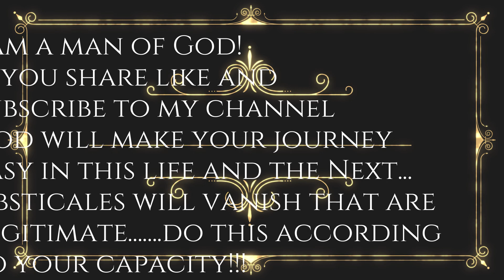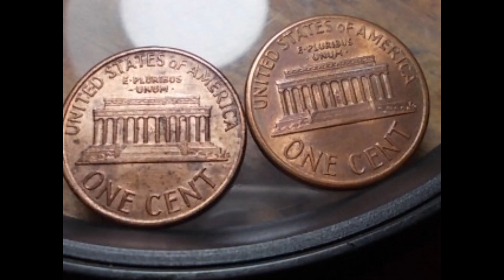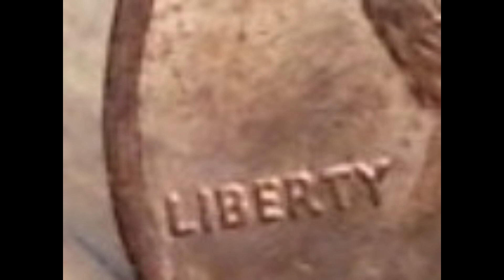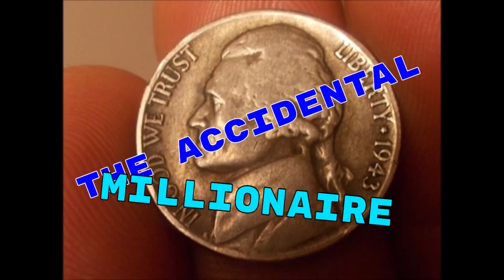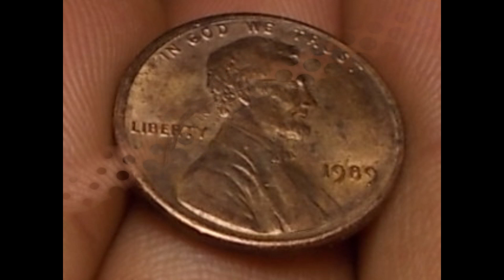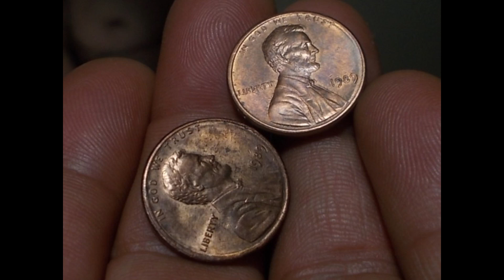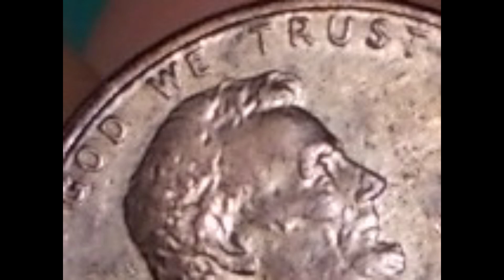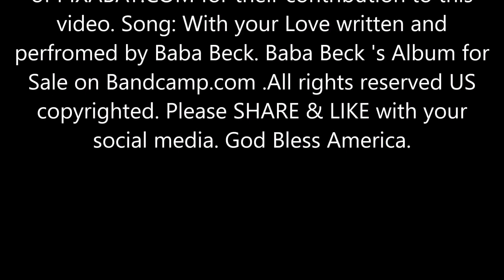US Mint Planchet Error !! 1989 Rare Teal Color Lincoln Cent Video.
US Mint Planchet Errors are of various types. Please visit Error Ref.com for more Information on the subject . Some are very hard to detect. Unless you know how these coins age over time. I have held in my hands to check for errors... now over 1 million cents . Made me a Multi Millionaire in assets . My Big Money Playlist here ….2 million views and over 10,000 Likes.  This coin is very abnormal in its Glare and Color. How this happened in 1989 can be due to Improper Alloy Mixing of Metals. Teal color like Bronze !! when held in various lighting conditions ..

👍 Let’s Connect!